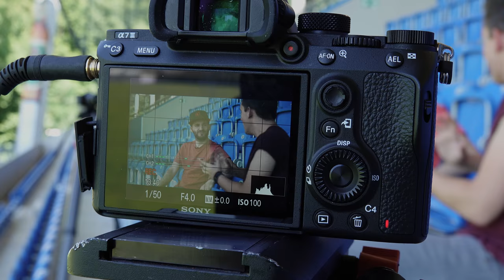Dr. Erhano: "Rage-Quit", Zoff mit RB Leipzig & Preisgelder! | Interview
Dr. Erhano ist ein Urgestein in der deutschen eSports-Szene von FIFA. Seit 7 Jahren zockt er Fußball-Spiele professionell und ist damit sehr erfolgreich. Er stand beim VfB Stuttgart unter Vertrag und ist jetzt für den eWorld Cup in London qualifiziert. Wir sprechen mit ihm über eSports und insbesondere FIFA 19. Dr. Erhano erzählt, wie es zu seinem "Rage Quit" kam und ob er es heute nochmal machen würde. Außerdem kritisiert er die Preisgelder im Fußball-eSports.

Bildquelle: Imago
YEAH! Ich gehöre auch zu funk. Schaut da mal rein